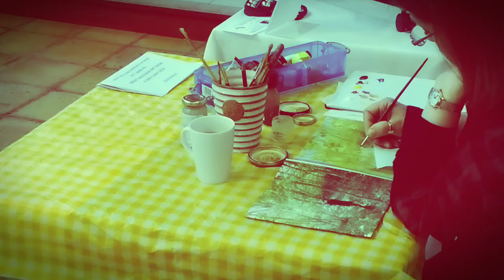great waltham art show / the nature recorder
It's Sunday 5th May 2019 and we're at the art show in the beautiful village of Great Waltham, Essex, England UK.

'Great Waltham Art Show - Now in its 47th year, an exhibition of local artists' work, including paintings, photography, pottery and jewellery with an opportunity to purchase.

'The show takes place in the beautiful setting of our parish church with an opportunity to sit and chat over a cup of tea and delightful home-made cakes. We usually have approximately 350 pieces of work in the exhibition to view and for sale. The show features an opportunity to watch artists at work and a display of local children's art and craftwork from Gt Waltham Primary School. An event not to be missed.

links
Great Waltham Church